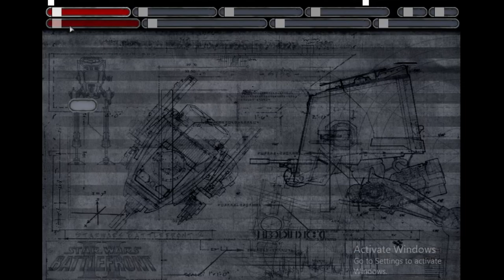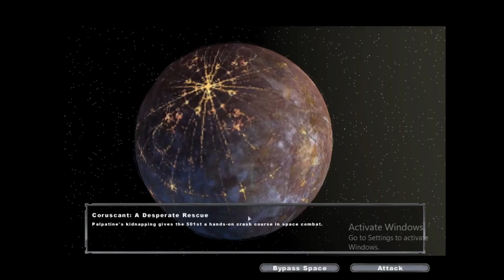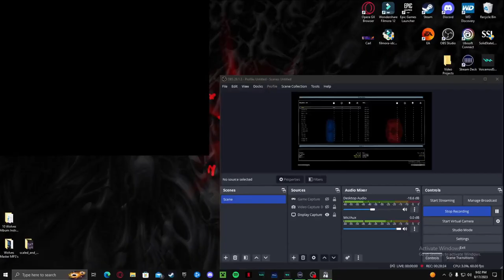Back To The Battlefront | Star Wars Battlefront 2 Pt.1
Today we start our adventure on the OG Star Wars Battlefront 2! Playing through the first 2 ground missions and 1 SPACE mission. Oh yea you read that correctly. SPACE! Now sit back and enjoy the video!